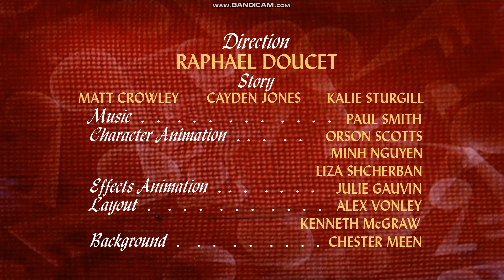The Flying Burro (2023) - TV titles